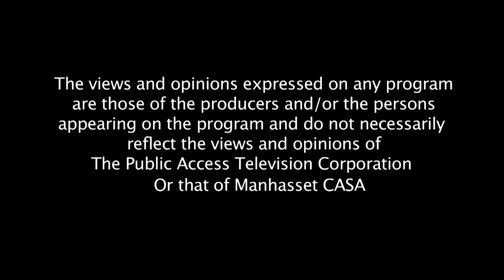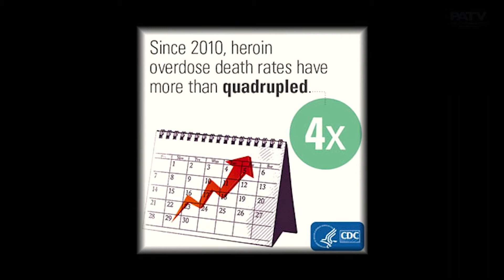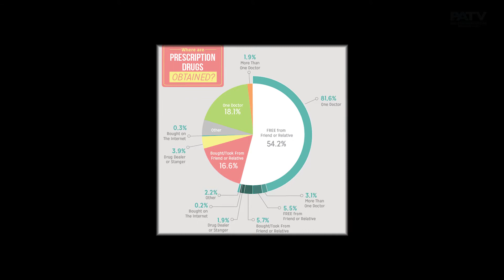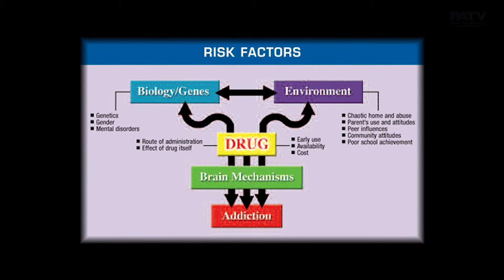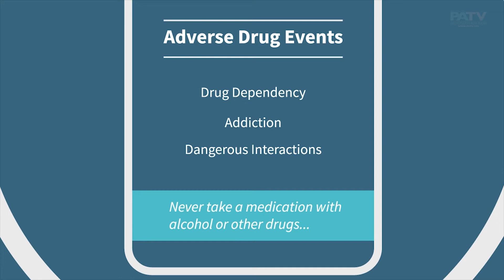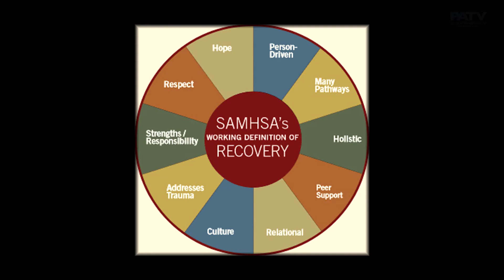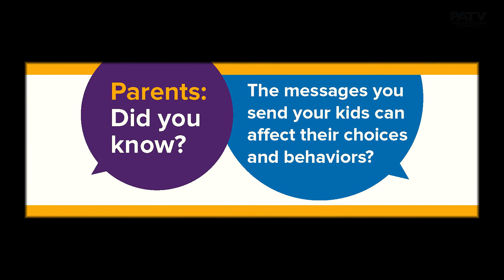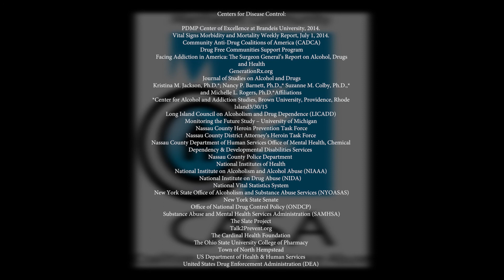CASA Cathy A. Samuels Interview with Steven Dodge from The S.L.A.T.E. Project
Since 2001, the Manhasset Community Coalition Against Substance Abuse, Inc.  has existed in the Manhasset community as a resource to reduce the illegal, underage use of alcohol, tobacco, prescription and other drugs among its youth. CASA strives to reach our youth before they are in trouble by connecting parents, school, community and youth as partners in this common goal. We engage the community to view substance use as a public health problem and utilize multiple environmental strategies to change the community conditions by which youth misuse alcohol and drugs.  Manhasset CASA, Inc. is a 501 c 3 corporation and is registered with the New York State Charities Bureau.  Manhasset CASA is a recipient of the Office of National Drug Control Policy’s Drug-Free Communities Grant Program.

 Centers for Disease Control:
​PDMP Center of Excellence at Brandeis University, 2014.
​Vital Signs Morbidity and Mortality Weekly Report, July 1, 2014.
 Community Anti-Drug Coalitions of America (CADCA)
Drug Free Communities Support Program
Facing Addiction in America: The Surgeon General’s Report on Alcohol, Drugs and Health
GenerationRx.org Journal of Studies on Alcohol and Drugs
m
Kristina M. Jackson, Ph.D.*; Nancy P. Barnett, Ph.D.,* Suzanne M. Colby, Ph.D.,*
*Center for Alcohol and Addiction Studies, Brown University, Providence, Rhode Island3/30/15 Long Island Council on Alcoholism and Drug Dependence (LICADD)
 Monitoring the Future Study – University of Michigan

Nassau County Heroin Prevention Task Force
 Nassau County District Attorney’s Heroin Task Force

Nassau County Department of Human Services Office of Mental Health, Chemical
Dependency & Developmental Disabilities Services

Nassau County Police Department
 National Institutes of Health
 National Institute on Alcoholism and Alcohol Abuse (NIAAA)
National Institute on Drug Abuse (NIDA)

National Vital Statistics System

New York State Office of Alcoholism and Substance Abuse Services (NYOASAS)

New York State Senate

Office of National Drug Control Policy (ONDCP)

The Slate Project

Talk2Prevent.org

The Cardinal Health Foundation
 The Ohio State University College of Pharmacy

US Department of Health & Human Services

 United States Drug Enforcement Administration (DEA